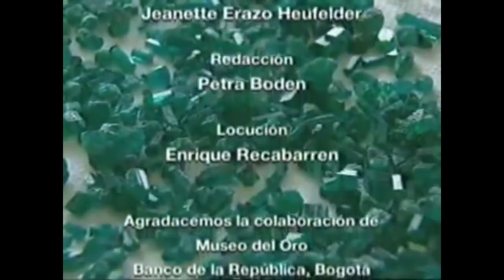Las esmeraldas de Víctor Carranza en Colombia 👌Documental de Silvio Heufelder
Las esmeraldas en Colombia tienen una larga historia al lado del esmeraldero Víctor Carranza.

Conoce este documental de los años 90´s cuando las esmeraldas estaban en puro furor al lado de este hombre que dio mucho de qué hablar.

Tomado del Documental de Silvio Heufelder

INFORMATIVO DIGITAL ID
Boyacá, capital de esmeraldas de Colombia